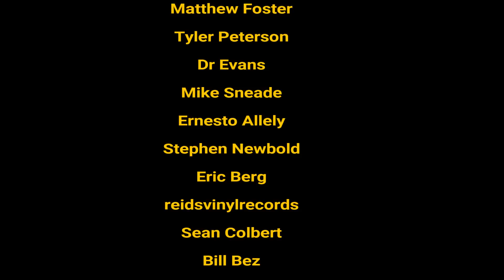Live Music is Dead! Lip Syncing & Backing Tracks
How live is live music these days. Is it dishonest to use certain embelleshments. How rock n roll are backing tracks?